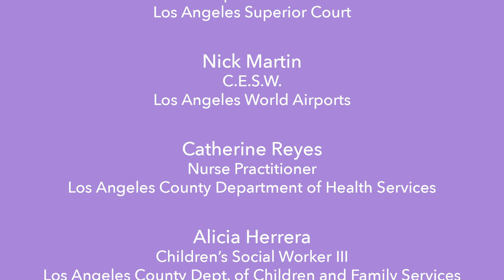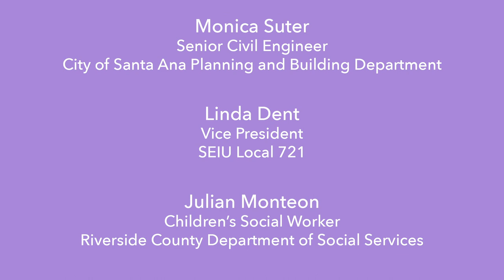COPE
Why should you join COPE, SEIU 721's  Committee on Political Education